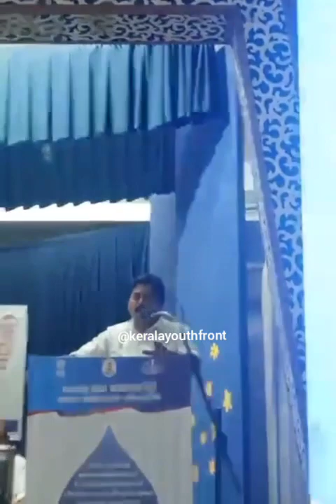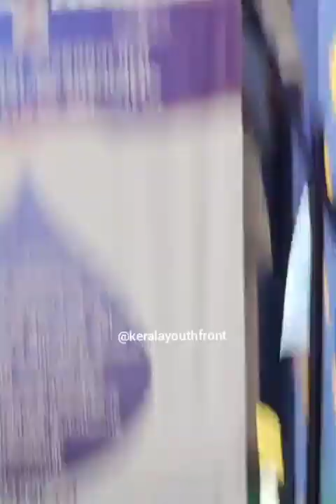മിനച്ചിൽ, മലങ്കര ജലജീവൻ മിഷൻ.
മീനച്ചിൽ മലങ്കര കുടിവെള്ള പദ്ധതിയുടെയും പ്രോജക്റ്റ്  ഡിവിഷൻ ഓഫിസിന്റെയും  ഉൽഘാടനം.